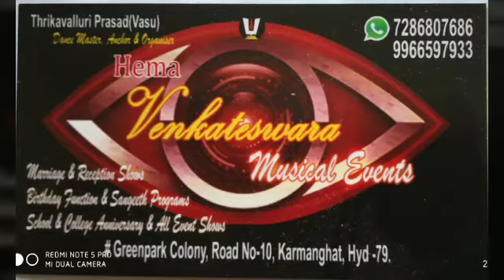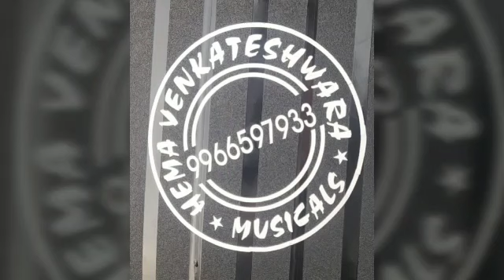Reception event, new couple ,welcome entries&welcome dance , Hema Venkateswara musical events. Hyd